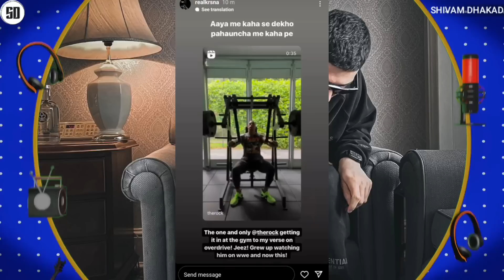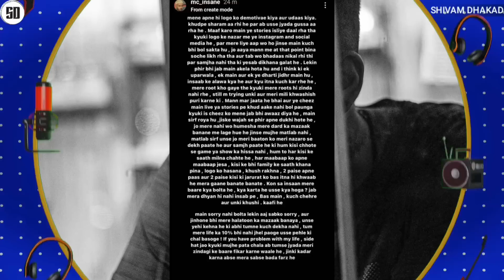KR$NA REACT - THE ROCK PLAYING KR$NA VERSE OF OVERDRIVE | EMIWAY SHOOT | KR$NA COMMENT - AUJLA X YG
News Credit :-